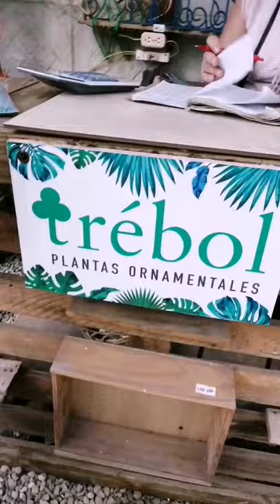Venta de plantas para decorar tú hogar. Barrio Chino. La Habana.